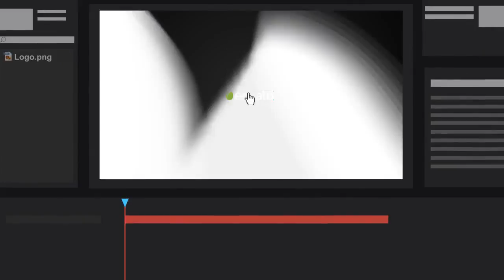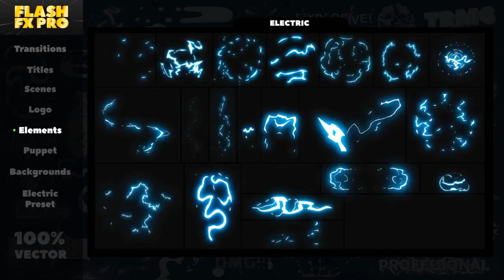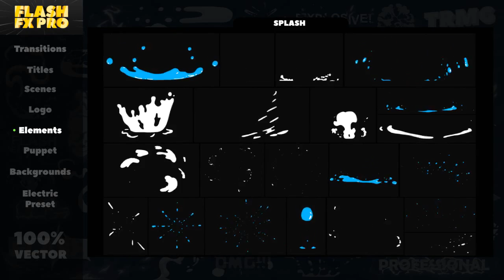Flash FX Pro Animation Constructor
Feature:

This project is created to blow your mind and boost the workflow to the next level. Make your work faster and devote more time to creativity! Flash Fx Pro is the powerful weapon and must have product for motion designers, filmakers, vlogers and everyone who want to impress the audience.

You can easily modify, combine and create, even if you’re beginner in After Effects! IT”S INCREDIBLY FAST AND EASY! Use it with Slideshow, music clip, promo, broadcast, movie, instagram stories, youtube video or presentation – any project will look more eye catching and professional!